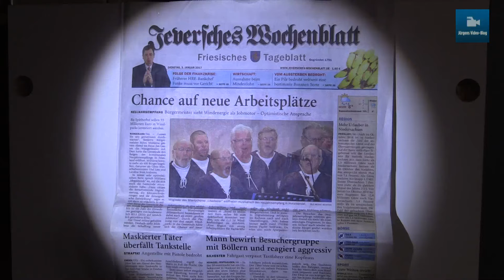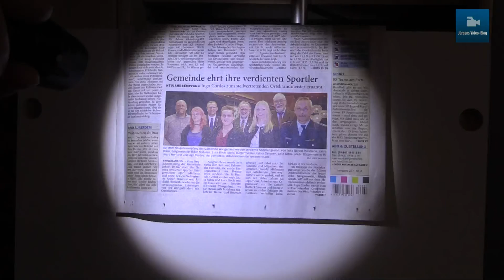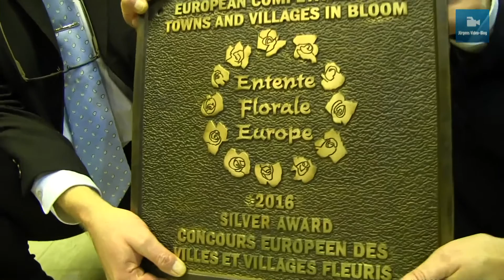Neujahrsemfang Gemeinde Wangerland 2017 in Horumersiel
Über 400 Besucher sammelten sich im Horumersieler Kursaal, um den Ausführungen des bunten Programmes zu folgen.